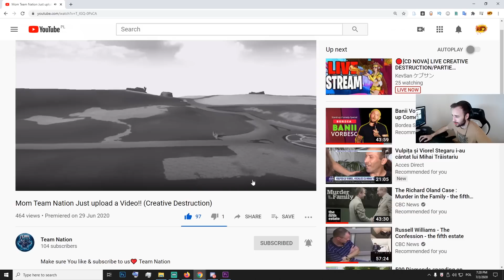Map Changes ++ FPS | Resentful Spirit Skin (Creative Destruction)